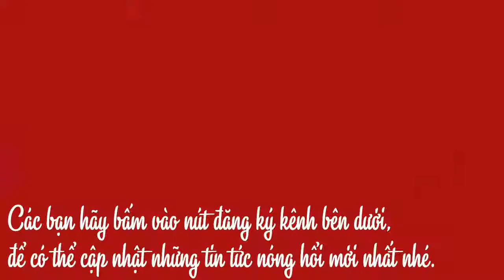Cảm ơn số 10 thầm lặng của U23 Việt Nam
Về Công Phượng, hình ảnh mà người hâm mộ có thể nhớ nhất ở giải đấu, có thể là pha xoạc bóng vào lưới U23 Iraq. Nhưng với tôi, đó lại là hình ảnh tranh chấp đầy lăn xả với số 10 đội bạn trước vòng cấm địa nhà, trước khi dùng kỹ thuật của một tiền đạo vợt qua 2 cầu thủ khác trên sân bóng đầy tuyết phủ.